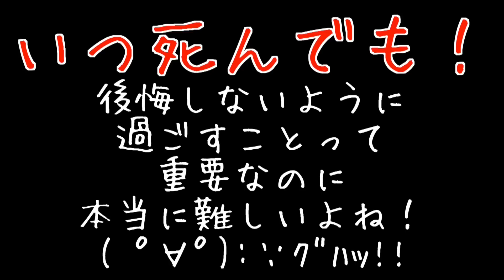父親に電話してみて、いろいろ聞いてみた！